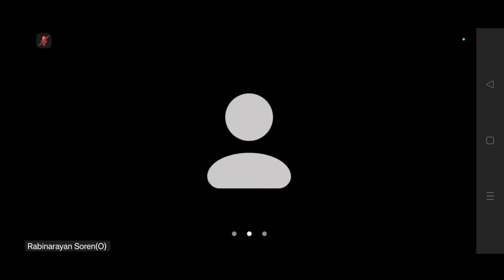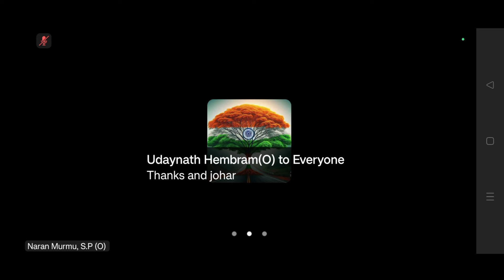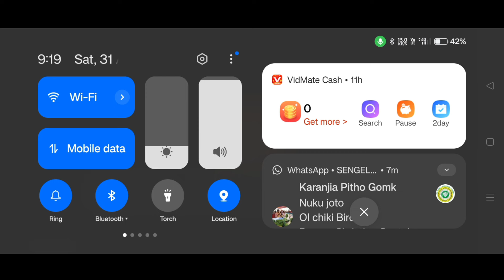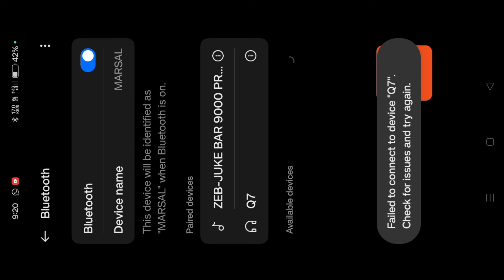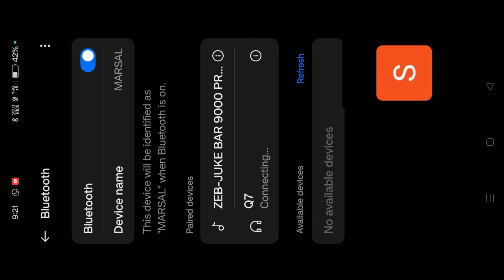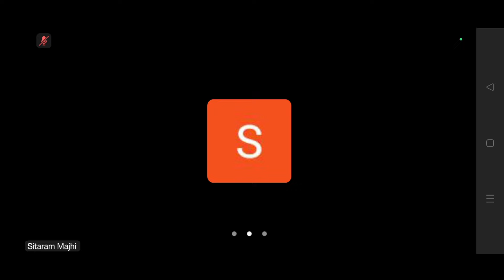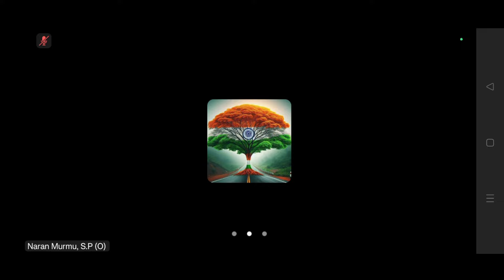Sengel Zoom Meeting Today|ᱡᱩᱢ ᱢᱤᱫᱩᱱ ᱜᱟᱞᱚᱪ || 31. 08. 2024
today

salkhan murmu news today

salkhan murmu news 2022today

today

santali salkhan murmu new